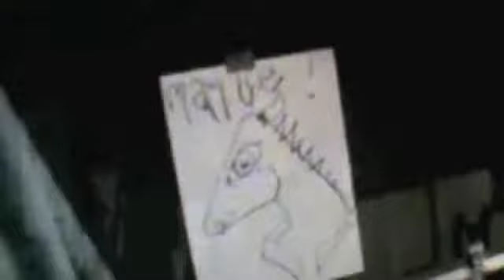Skyliner No.1 - TRIBE Live 2012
The Belfast band, Tribe live at Skyliner No.1 Featuring the songs, 'Spirit of the Indians', 'Air Space', 'Elephant Feet', 'Seven' and 'Cleavie, the orange gold fish'.